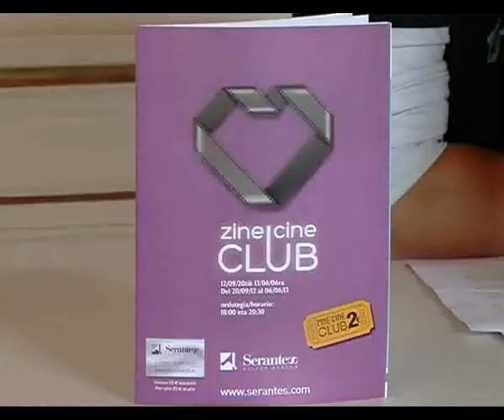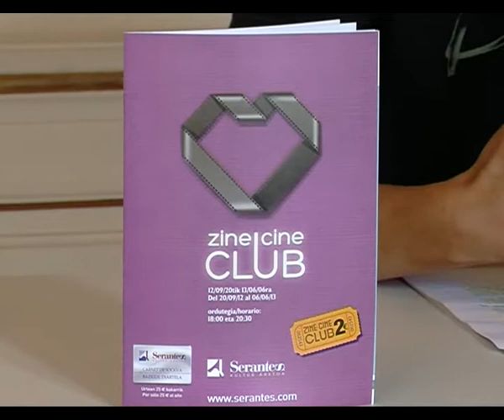El Serantes Kultur Aretoa de Santurtzi inicia nueva temporada de CINE CLUB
Se trata de 15 films; nueve son europeos, cinco americanos, uno chino, otro iraní y uno canadiense. Este año se celebrará la XIV Edición . Todas las películas que se exhibirán han sido premiadas en los grandes festivales internacionales